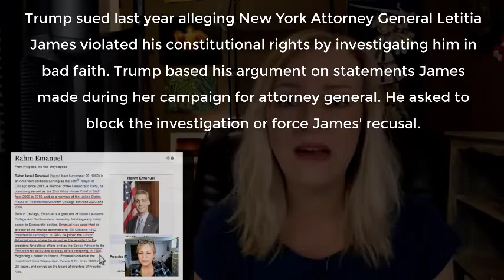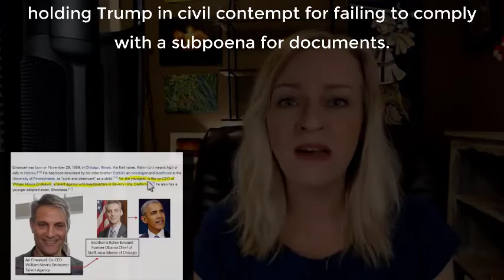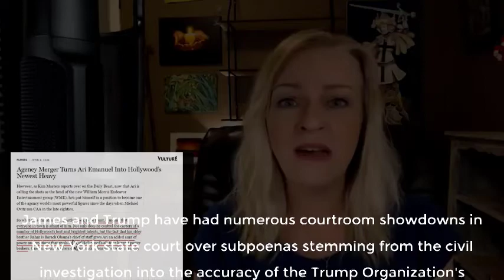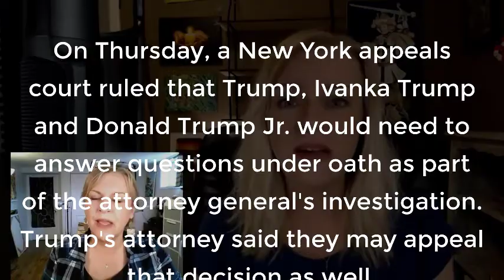Amazing Polly 05/27/2022